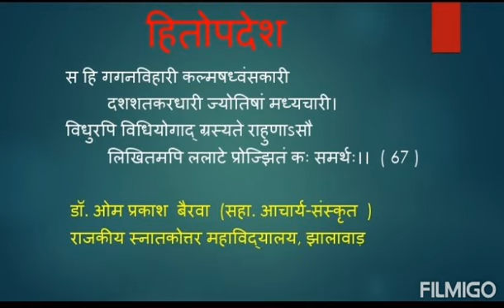B. A. 1 PAPER 2 हितोपदेश (संस्कृत) by dr. om prakash bairwa